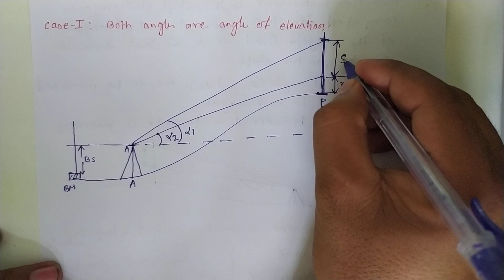Lec-18 ll Tangential method ll Case-I Both angles are angle of elevation ll Deprivation